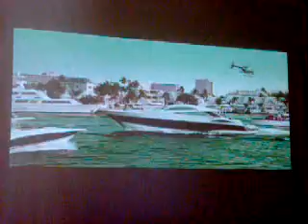PS3 Blu-Ray problem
More details after hte break.

an example of how my PS3 is displaying the copy of casino royale I received this morning.

Now for all the people that are not reading my comments that I posted, I shall write it here as well.

Blu-ray films when broadcast through composite cable display in NTSC format. However my system is a PAL format player. It is NTSC compatible, but for some reason cannot detect it properly when coming from the PS3 itself.

It is NOT the cable
It is NOT the PS3
It is NOT the settings on my TV
It is NOT the settings on the PS3
It is NOT an error with the disc